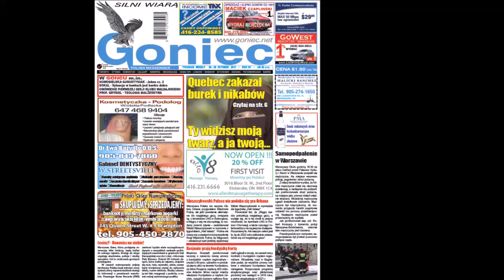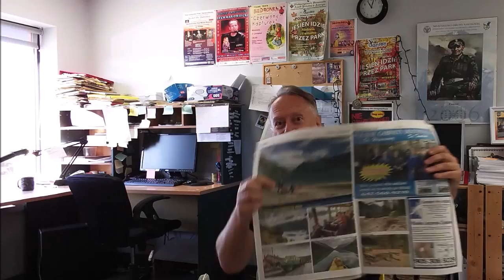felieton 20 10 17